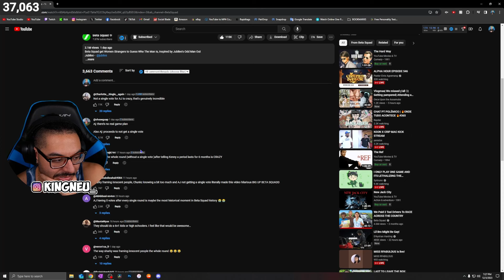Beta Squad - 6 Females vs 1 Secret Male | REACTION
King Neu Reacts To 6 Females vs 1 Secret Male

ORIGINAL LINK:
➤ FOLLOW ME TO STAY UPDATED!